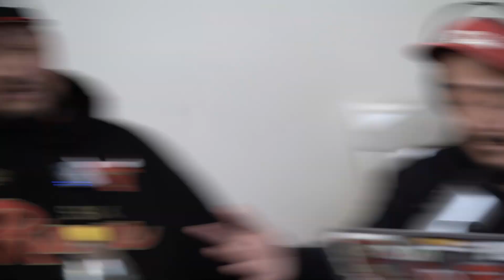Hecho por y para el Barrio: Fuego del barrio x No Hype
El juego cambia, la oferta crece y más esfuerzos por descentralizar lo que conocemos como “el sneakergame mexicano” surgen, la Ciudad de México es la base de la escena, ya sabemos, pero incluso dentro de esta gran urbe hay una variedad de eventos que tienen su propia esencia, los pioneros, ya establecidos como Sneaker Fever, los emprendedores como Dejando Huella y los olvidados, que se fueron sin pena ni gloria como Sneakertopia.

Fuego del Barrio lleva 6 eventos previos que le han servido para foguearse, mejorar, encontrar su propia voz y público, con todo lo aprendido llegan para buscar ser la nueva gran opción en cuanto a ferias de tenis se refiere y no es poca cosa, el venue creció, los invitados también y el segmento al que están dirigidos, sin ser excluyentes, es el gran olvidado por las grandes marcas en México: El Barrio.

Nos sentamos a platicar con Eddy, parte de la organización de Fuego del Barrio para que nos contará cómo nació el proyecto, hacía dónde se dirige, qué han aprendido y qué puede esperar la gente para esta nueva edición corregida y mejorada de este evento.